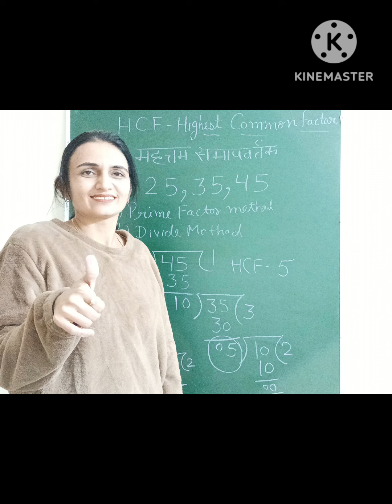आज final exam की तैयारी करते हुए सब बच्चों को मिली punishment 😱😱/बच्चों को मिली punishment 😱/tuition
hello friends Hamare channel per aap logon ka Swagat hai aaj ki video mein Ham Dekhenge bacchon ko tution per Kaise padhaayen
bacchon ko final exam ki taiyari Kaise karvayen
daily bacchon ko tution per kya padhaayen
daily tuition classes
Home tuition class
आज tuition पर बच्चो को मिली punishment
daily tuition vlog
Home tuition क्लासेस
How to prepare child for study
study tips for students
Home tuition me daily kya padaye
bacchon ki exam preparation
nursery class ke bacho ko kya padaye
nursery class syllabus
k. g. class syllabus
1-5th class syllabus
bacchon ko daily kya padaye
bachoo ko padane ki jabardast technology